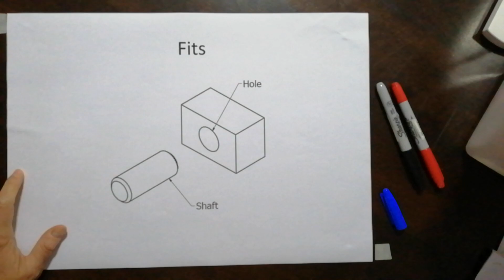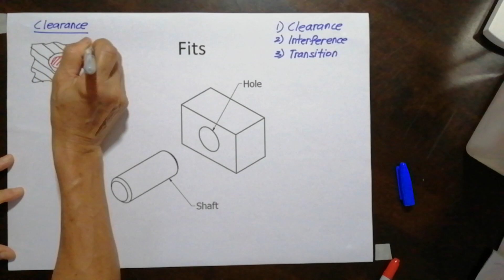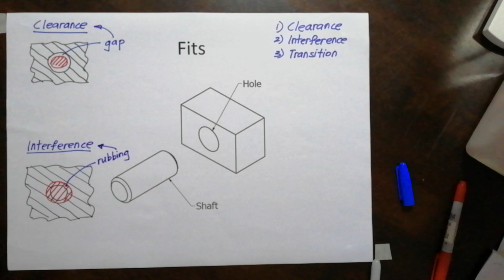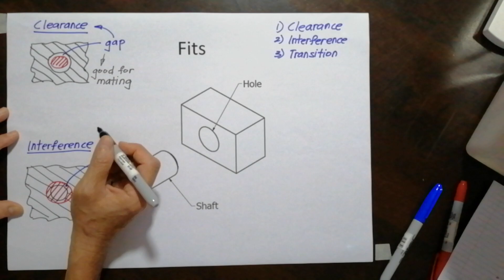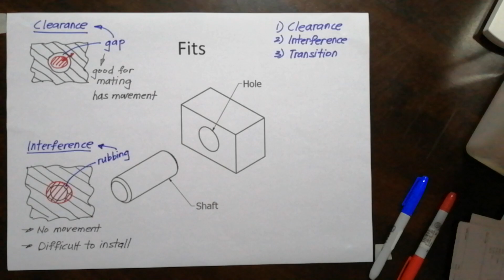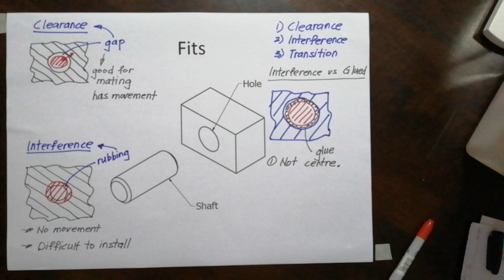EGR216, Lecture 2- Part 2